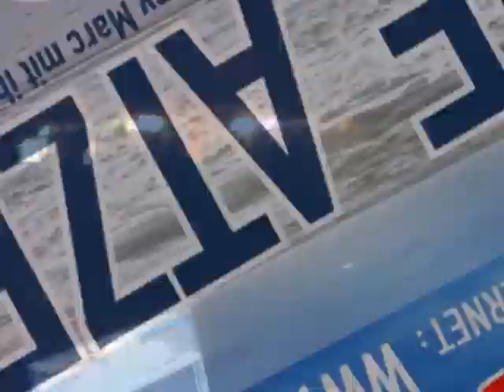Waterbeats 2010 - Techno aus dem Erzgebirge live am Naunhofer See bei Leipzig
Sabotage Baseline & Psycho live @ Waterbeats 2010 im Techno Zelt
Presentiert vom Rohtabak Döbeln!